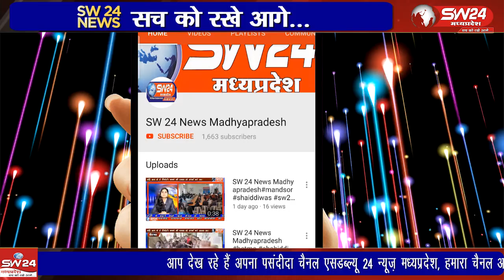"सिवनी में युवा कांग्रेस ने भाजपा के वादों पर ज्ञापन सौंपा" वीडियो को अंत तक देखें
"सिवनी में युवा कांग्रेस ने भाजपा के वादों पर ज्ञापन सौंपा"
"सिवनी में जिला युवा कांग्रेस ने भाजपा द्वारा चुनाव में किए गए वादों को याद दिलाने के लिए कलेक्टर कार्यालय में मुख्यमंत्री के नाम ज्ञापन सौंपा। धान, गेहूं, और सोयाबीन के समर्थन मूल्य की मांग और अतिवृष्टि से हुए नुकसान का मुआवजा मांगने के लिए यह कदम उठाया गया। इस वीडियो में देखें पूरी प्रक्रिया, युवा कांग्रेस के प्रदर्शन, और उनकी मांगों की पूरी जानकारी। सिवनी से महफूज असारी की रिपोर्ट।